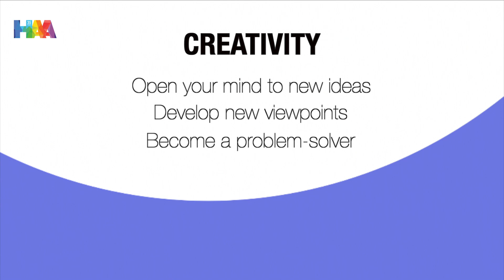Five Reasons Why You Should Take Acting Classes: Creativity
Hi! This is Cara from Hunterdon Academy of the Arts in Flemington and Lebanon, NJ.

Do you have a child with an active imagination, or does your child need some inspiration in that department? An acting class is the perfect way to boost their creativity!